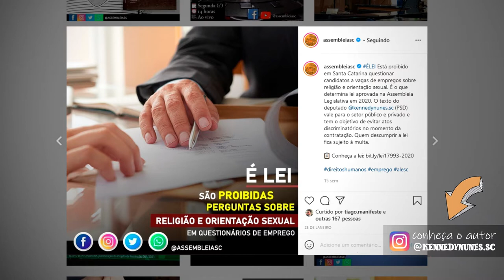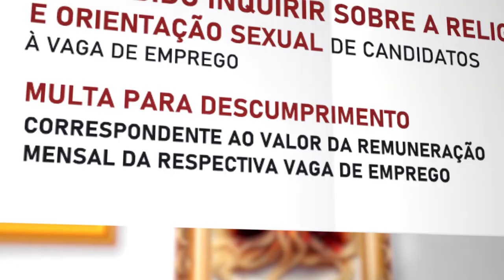PGM 02 - E aí, sabia dessa? - Perguntas de religião e orientação sexual em entrevistas - 19/05/21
Uma lei aprovada pela Alesc proíbe que candidatos a emprego sejam questionados, durante a entrevista, sobre religião e orientação sexual. O autor da lei é o deputado Kennedy Nunes (PSD).